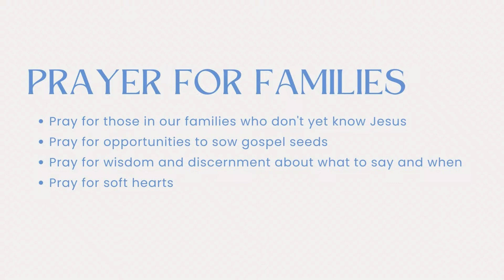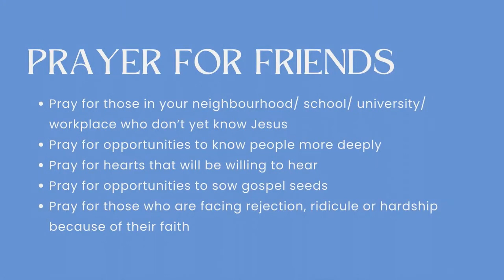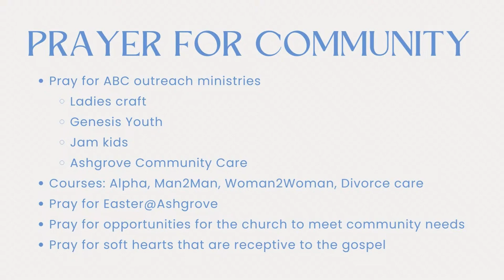Worship & Prayer Service